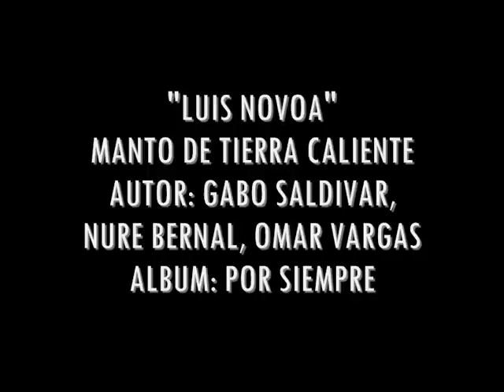LUIS NOVOA MANTO DE TIERRA CALIENTE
MANTO DE TIERRA CALIENTE
LUIS NOVOA
TRACK 4
GABRIEL SALDIVAR ROJAS, NUREDIN BERNAL SILVA, OMAR VARGAS OROZCO
CD POR SIEMPRE